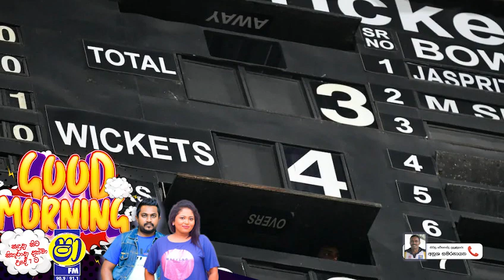හිටපු වේගපන්දු පුහුණුකරු අනුෂ සමරනායක අපේ ක්‍රිකට් ගැන කියූ කතාව | GOOD MORNING SHAA